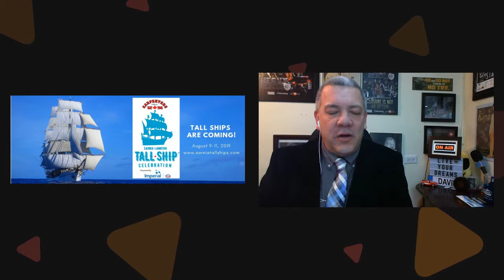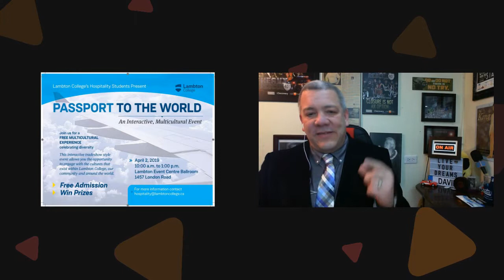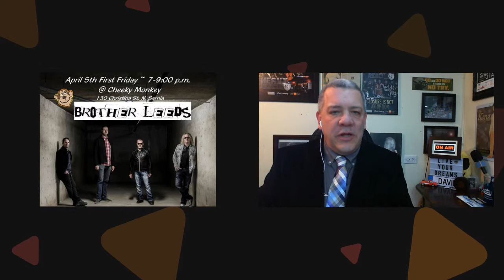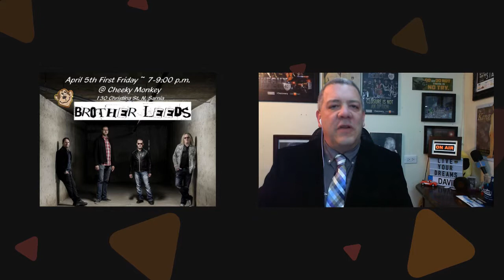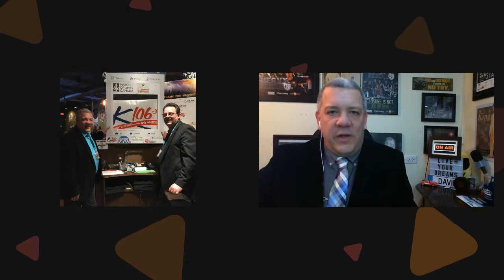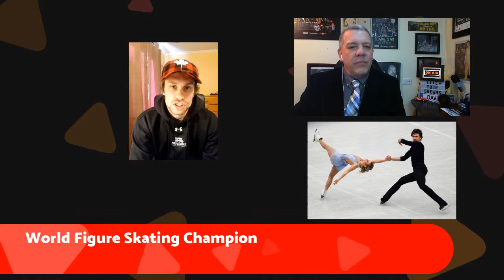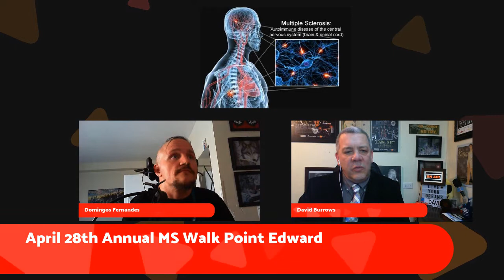The Show LIVE with David Burrows #57 theshowlive livewithdavid tvsnworld To SHARE your COMMENTS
The Show LIVE with David Burrows #57

To SHARE your COMMENTS be sure to be watching from this

This weeks special guests

Michael Marinaro - along with his figure skating partner, Kirsten Moore-Towers recently returned from the World Figure Skating Championships in Japan with a seventh place victory. Marinaro joins us to talk about the trip and the journey so far in his career.

Geoff Dale - Captain Kidd Days returns to Corunna for it's annual celebration. Entertainment, Music, Face Painting, Parade, Vendors, Food. Geoff Dale joins us to share all the exciting details.

Domingos Fernandes - Fighting Multiple Sclerosis for almost 17 years, Fernandes has recently been sharing his story thru public speaking and now using the power of live-streaming in his group called Talking MS Fernandes is having an impact in his community.